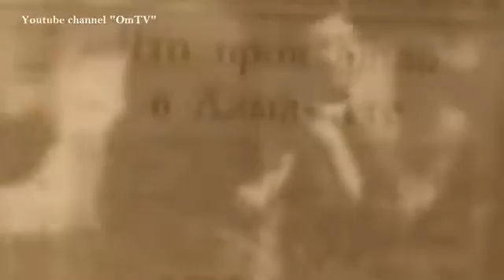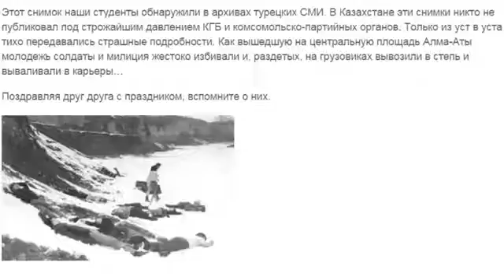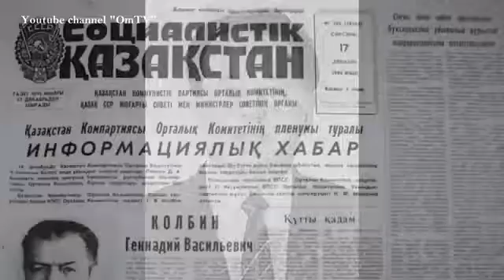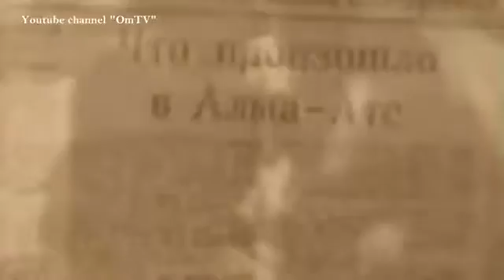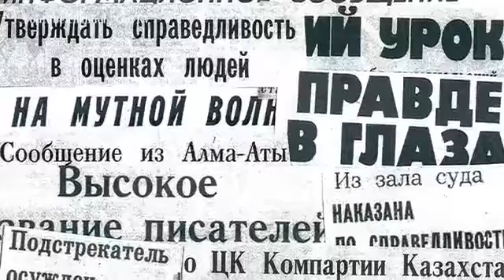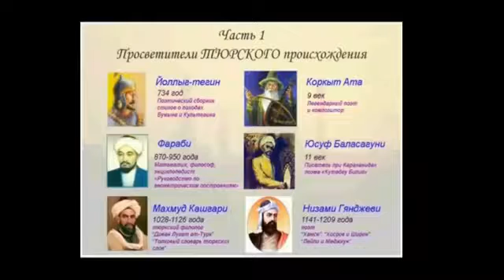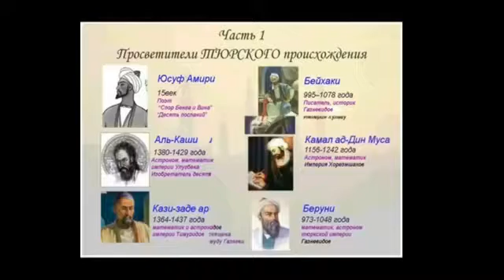Болат Абилов и Курманов про Селигер: они проиграли Свободе,теперь просто злость на нас срывают